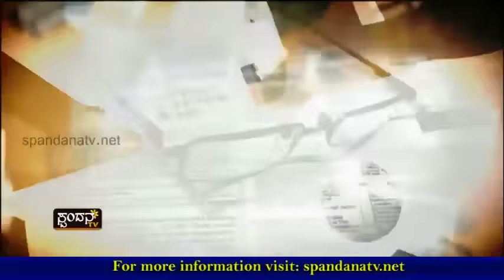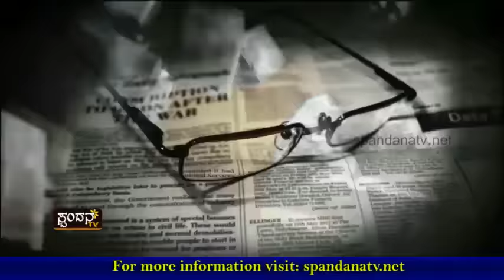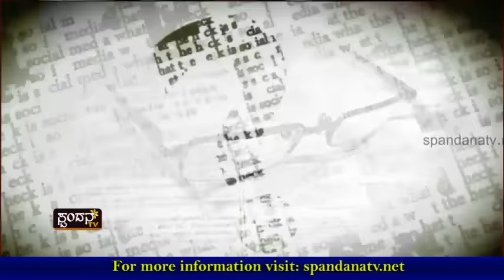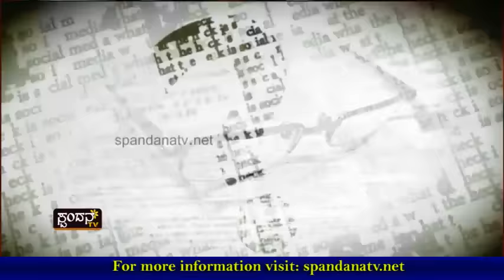Pinarayi Purana│ಪಿಣರಾಯಿ ಪುರಾಣ